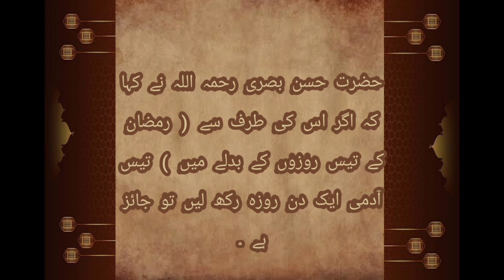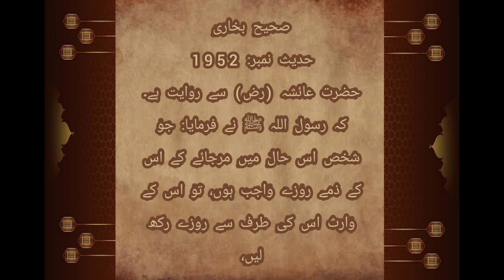Rozay Ki Qaza | Rozay Ka Kaffara | Ramzan Kay Rozon Ki Qaza Ka Hukum | Razon Ki Qaza Ka Tariqa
Welcome! Our mission is to spread the knowledge of  Quran and Sunnah, to help all Muslims grow closer to Allah.

خوش آمدید! ہمارا مقصد قرآن و سنت کے علم کو پھیلانا ہے، تاکہ تمام مسلمانوں کو اللہ کے قریب ہونے میں مدد ملے۔

Welcome to the Sahih Bukhari Hadees Sharif Channel! Our mission is to spread the knowledge of  Quran and Sunnah, to help all Muslims grow closer to Allah. We offer a range of educational resources to help members gain knowledge and develop their spiritual practice. Sahih Bukhari Hadis shareef channel is an Islamic channel dedicated to providing authentic and reliable Hadith (sayings and Islamic teachings) of the Prophet Muhammad (PBUH). The channel provides Hadees in urdu from Sahih Bukhari, one of the most authentic and reliable collections of Hadith compiled by Imam Bukhari. The channel has a wide range of videos,  and explanations of Islamic principles, all based on the teachings of the Sahih Bukhari Hadith sharif in urdu. The videos are presented in an easy way to understand manners, and are suitable for both beginners and advanced learners. We choose the name for our channel Manshoor e Islam because is an Arabic phrase meaning "Authority of Islam" and reflects our commitment to promoting the principles of Islam, such as justice, mercy, peace and respect for all. We chose this name to emphasize our commitment to providing a platform for people to learn and understand the teachings of Islam in an open and respectful manner. On our channel, we will share videos on various topics (saying of Hazrat Muhammad SAW) related to the Hadis, such as faith, prayer, morality, and more.The channel is managed and updated regularly to ensure that viewers get the latest and reliable sahih bukhari hadees in urdu and Islamic content. So, join us today and become a part of our journey to spread the message of peace and harmony.
Ramzan Kay Rozon Ki Qaza Ka Hukum
Qaza Roza Rakhne Ka Tarika | Ramzan Ke Roze Ki Qaza In Urdu | Islamic Topic Razon Ki Qaza Ka Tariqa ?| Solve Your Problems
Sahih Bukhari jild 1 Urdu
sahih bukhari online urdu
sahi bukhari video urdu
Sahih Bukhari in Urdu
Sahi Bukhari in Urdu
islamic information in urdu
اسلامی معلومات
40 short Hadees in Urdu
Hadees in Urdu English
hazrat muhammad (s.a.w hadees in urdu)
5 Hadees in Urdu
Qurani Hadees in Urdu
Hadees mubarak
Hadis mubarak
Hadees shareef
Hadis shareef
Hadees sharif
Hadith sharif
hadith of the Day
hadis of the Day
hadees of the Day
Hadith collection
Hadis collection
Hadees collection
Hadith online
Hadis online
Hadees online
Hadees e nabvi
Hadis e nabvi
Hadees e nabvi
40 hadees.
Hadith examples
Hadis examples
Hadees examples
Types of Hadith
Types of Hadis
Types of Hadees
Hadith PDF
Hadis PDF
Hadees PDF
Hadis in Hindi
Hadees Quotes
Hadis Quotes
Hadith Quotes
Prophet Muhammad saw story
Importance of Prophet Muhammad pbuh
Hazrat muhammad saw
Hazrat muhammad k farman
Hazrat muhammad k beyan
Prophet Muhammad family tree
Life of Prophet Muhammad summary
Father of Prophet Muhammad
Prophet Muhammad wives
Life History of Prophet Muhammad from birth to death
Islam meaning
Islam beliefs and practices
5 pillars of Islam
Islam facts
When was Islam founded
Islamic Quotes
Abu Dawud al-Sijistani
Al Muwatta
Jami' al‑Tirmidhi
Al-Tirmidhi
Al‑Sunan al‑Sughra
Al-Nasa'i
Sunan ibn Majah
Ibn Majah
Arabic Hadith books
Image of Hadith of the Day in Urdu
Hadith of the Day in Urdu
Books and Prophets
Quran and hadis
Daily Hadees in Hindi
Daily Hadith app
Darul Taqwa daily hadees
Daily Hadees Facebook
Daily Hadees in Roman English
Hadis of the Day Bukhari
Daily Hadees Book
sahih bukhari urdu translation ahle sunnat
sahih bukhari urdu price in pakistan
Sahih Bukhari Urdu price
Sahih Bukhari full set
Sahih al-Bukhari
sahi Bukhari
Sahih Bukhari PDF
sahih bukhari hadith
sahi bukhari hadis
sahi bukhari hadees
sahih al-bukhari quotes
Sahih Bukhari PDF download
sahi hadees
sahi muslim bukhari
hadith sahi bukhari
sahi bukhari book